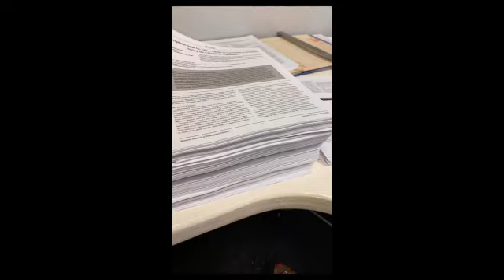Doctoral Journey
It is not a sprint.
It is a marathon.
Pace Yourself
Don't forget to engage in self-care